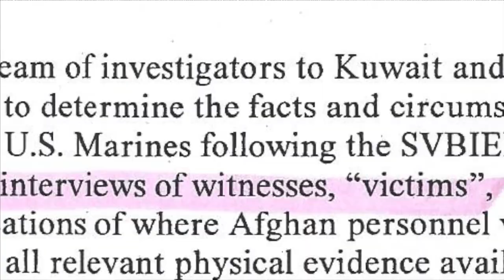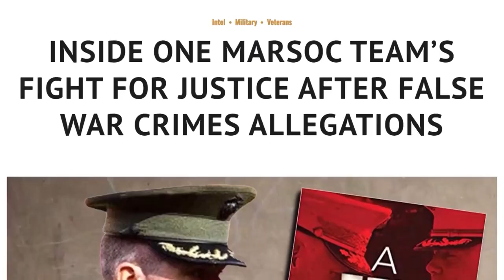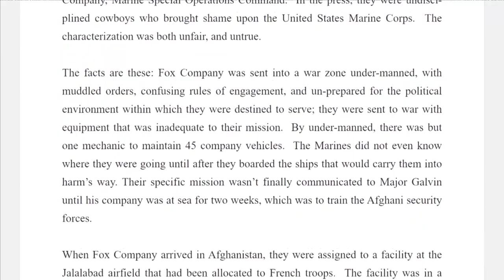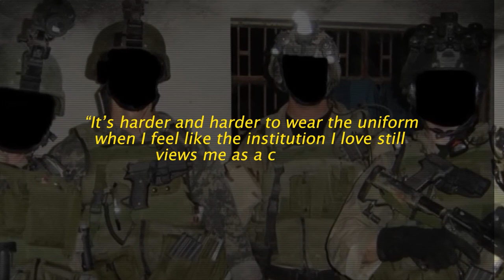The Tragic DECEPTION Of MARSOC Fox Company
🔔 Subsribe: @Tactical-Ops  🔔

Ever wondered what it feels like to be betrayed by the same country you swore to protect? Well, no one knows this feeling better than the seven members of the MARSOC Fox unit who were labeled as war criminals for a crime they never committed. These brave men fought to defend themselves but had to go through years of interrogation and public ridicule to prove their innocence. Today, we will dive into the story of the tragic deception and betrayal of MARSOC Fox Company.

MARSOC, short for Marine Corps Forces Special Operations Command, is an elite unit that carries out highly sensitive missions for the Marine Corps and U.S. Special Operations Command. Their training and capabilities rival those of famous groups like Navy SEALs and Army Special Forces. However, despite extensive preparation for high-risk operations, MARSOC units like other special forces units can still encounter severe difficulties during complex battlefield missions.

One MARSOC company, known as Fox Company, faced a crisis that damaged their reputations despite years of distinguished service. On March 4, 2007, at exactly 6:00 am, a team from Fox Company departed their base in Jalalabad, Afghanistan. Their operation took them through Nangarhar province near the mountainous Pakistan border - a Taliban stronghold at the time.